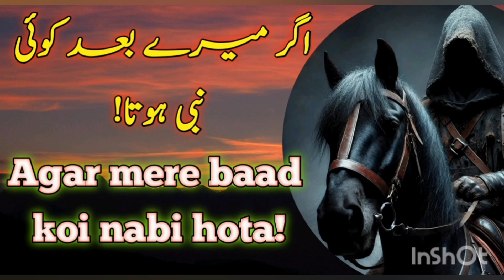Mere baad koi Nabi hota | قاری صہیب احمد | Qari Sohaib Ahmed Meer Muhammadi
Mere baad koi Nabi hota | If there was a prophet after me

By Qari Sohaib Ahmed Hafidhaullah

Uploaded this video, based on the consent from Qari Sohaib Ahmed Meer Muhammadi.

The above titled video made from the original video titled:

Mere baad koi Nabi hota

اگر میرے بعد کوئی نبی ہوتا!

فضیلۃ الشیخ قاری صہیب احمد حفظہ اللہ